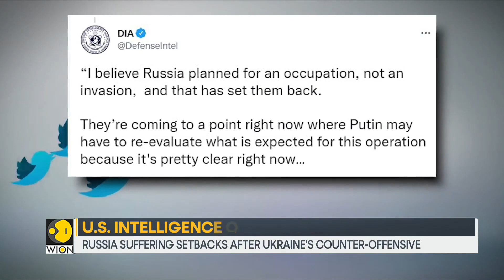Russia-Ukraine War: Putin's approach in Ukraine needs changing, says US | World News | WION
Seven months since the war in Ukraine began and there is no sign of conflict ending anytime soon. Where is the war heading? What does US intelligence have to say on Putin's war?